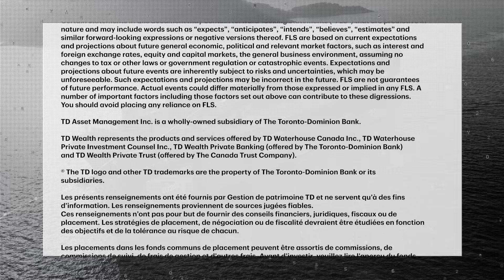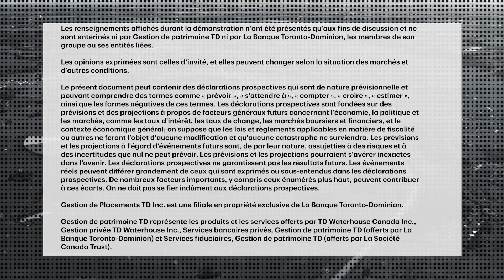Can China turn its bold stimulus measures into a sustainable recovery?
Chinese stocks surged as investors reacted positively to massive government efforts to revive the country's ailing economy.  Haining Zha, Vice President and Director, Asset Allocation at TD Asset Management, speaks with MoneyTalk's Kim Parlee abou...